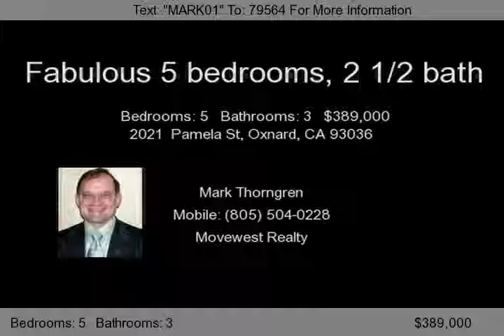2021 Pamela St, Oxnard, CA 93036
Fabulous home,and great neighborhood for families. 5 bedrooms, 2 1/2 bath. Downstairs master, 4 bedrooms upstairs, includes Jack and Jill. Kitchen looks out on backyard and is open to dining area. Living room faces backyard as well and has attractive brickwork fireplace. Laundry room opens to kitchen, garage and side yard and has 1/2 bathroom so garage hobbyist doesn't have to track through the h...